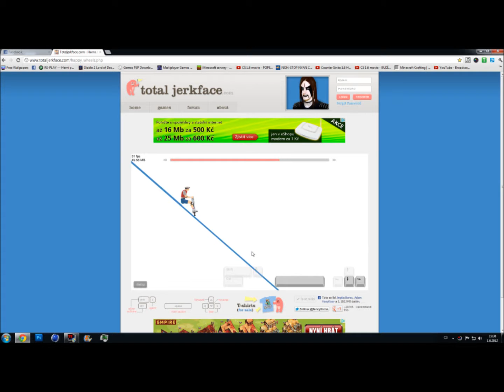Happy Wheels epic fail :D